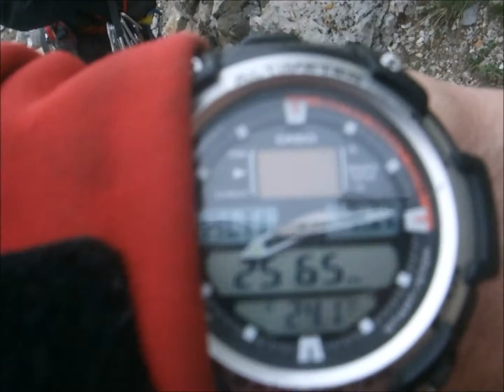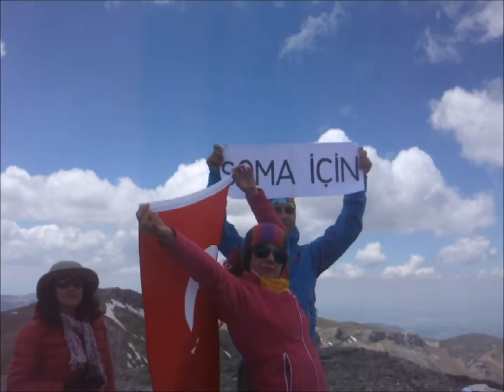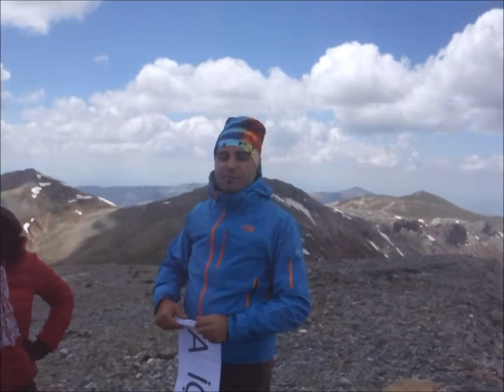SULTAN DAĞI / Gelincikana Zirvesi Teknik Tırmanış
Soma Şehitlerini Yad etme faaliyeti.